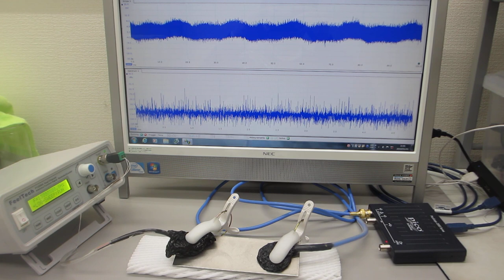超音波を利用した「振動計測技術」（基礎実験）